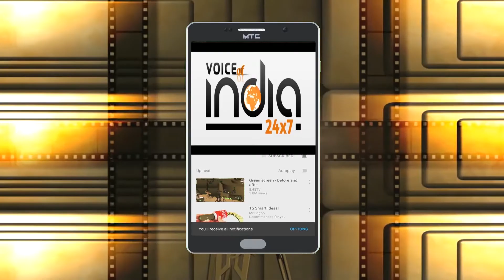Bollywood Actress Twinkle Khnna ने पियाज के क्या फ़ायदे है बताए टिप्स